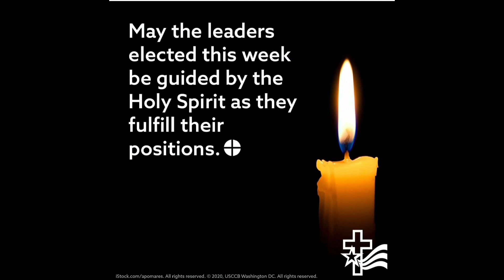What's Up, Monsignor? Nov 6, 2020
Nov 6th, 2020 is the 69th Anniversary of the Dedication of St Paul Cathedral

Tue Nov 17 5:30pm Deceased Clergy Mass In the Cathedral

Thur Nov 26 Thanksgiving Mass  9:00am

1. Click on Sign up (as a parishoner)
2. Under "Parish Name", make sure to put St Paul Cathedral Yakima  15 S 12th Ave
3. Type in your name and email
4.  Check your email to enter formed.org

 Mass Times
Saturday: 5:30 PM 7:00 PM Spanish
Sunday: 7:00 AM 9:00 AM 11:00 AM 1:00 PM Spanish 7:00 PM Life Teen

Tuesday: 11:00 AM     7:00 PM Spanish
Wednesday: 11:00 AM
Thursday: 11:00 AM

To sign up for FLOCKNOTE Text    STPAULYAKIMA   to 84576